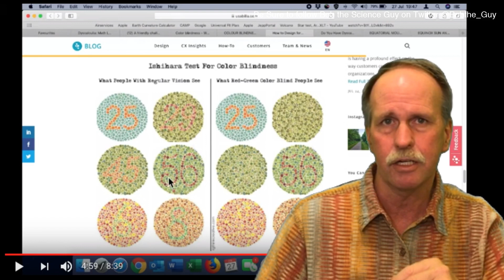What's New With Bob? | 27 July 2019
Outline of our videos for next week, update on the subscription drive and Wolfie6020